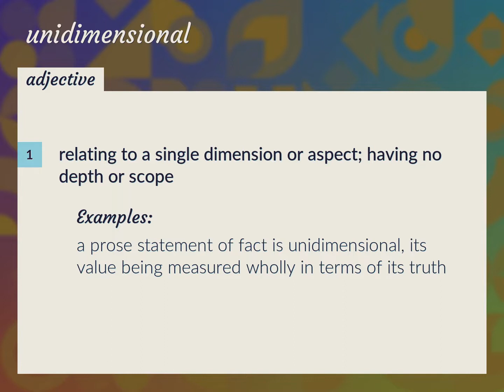Unidimensional | meaning of Unidimensional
What is UNIDIMENSIONAL meaning?